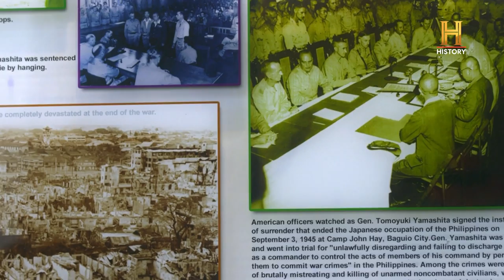Ride N' Seek: Quest For The Priestess' Cloak | FULL EPISODE 5 HD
Jaime has the time of her life enjoying the rough boat ride in Samar's Ulot River and skimboarding at the waves of Tanauan, Leyte. After the extreme torpedo boat ride, Jaime helps the typhoon victims of Tacloban and learns the traditional dance of Tinikling. She also passes by the beautiful San Juanico Bridge and visits MacArthur Landing Memorial National Park.

In Ride N’ Seek: Quest For The Priestess' Cloak, Jaime Dempsey is back in the Philippines in search of a mystical cloth embroidered with the thread of life!

Craving for more historical content? We've got all that and more!